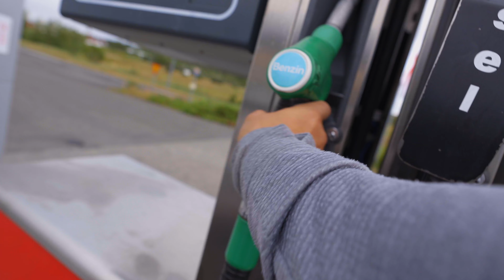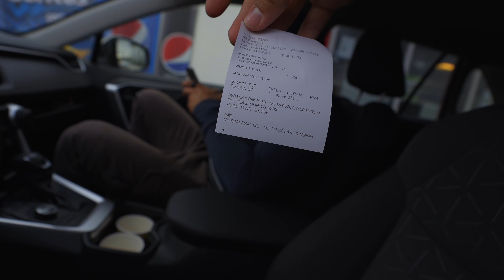why i stopped the daily vlogs...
2 MONTHS FREE MUSIC FROM ARTLIST
MY FAVOURITE FCPX PLUGINS

NERF GUNS
HYPER SERIES